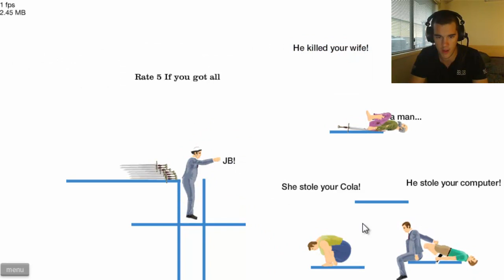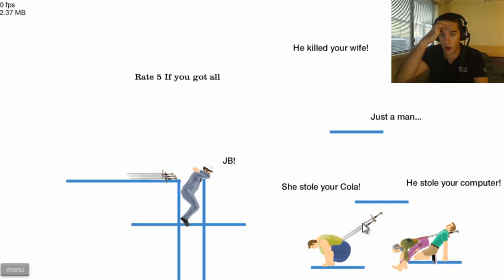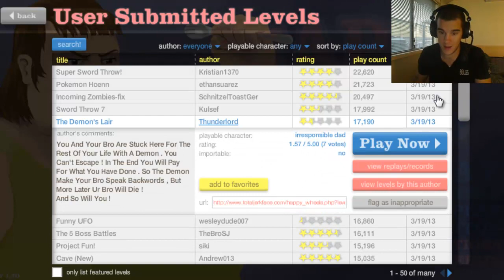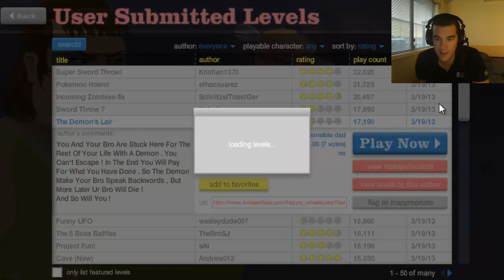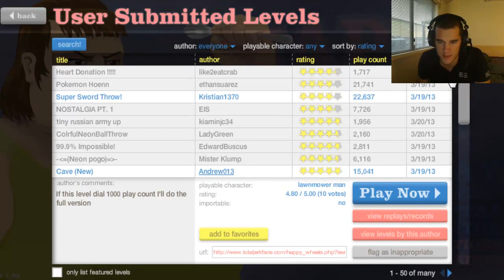Happy Wheels Episode 37 - JUSTIN BIEBER DIES TWICE & IMPOSSIBLE??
♥♥♥ Can I please get 100 LIKES and 100 FAVOURITES?? ♥♥♥

►►► FOLLOW CORRUPTCARNAGE ON ◄◄◄

►►► CORRUPTCARNAGE'S WEBSITES ◄◄◄